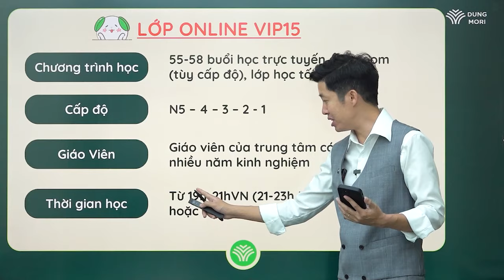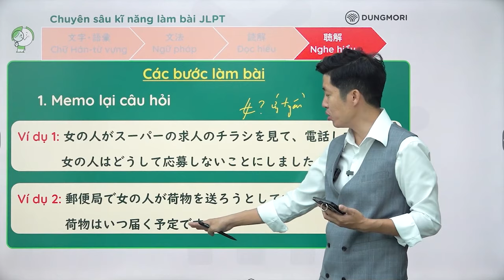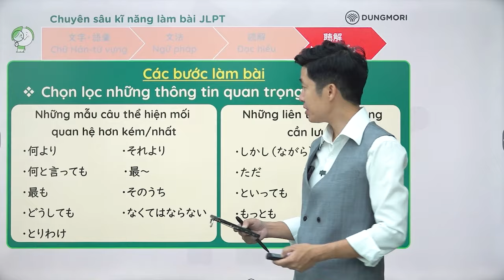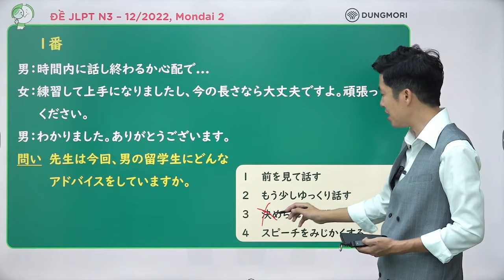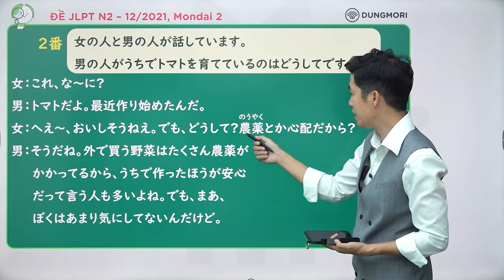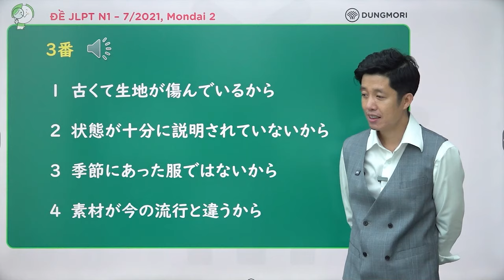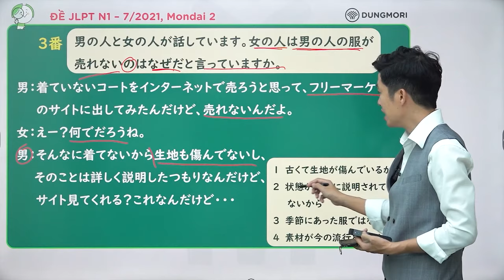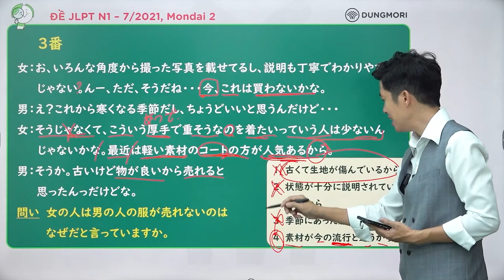Cách làm MONDAI 2 - NGHE HIỂU hiệu quả trong bài thi JLPT N3,2,1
Đợt 5: Thứ 6 (29/11/24) - Thứ 7 (30/11/2024)